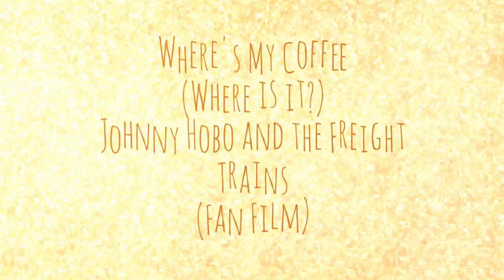Where's My Coffee (Where is it?) Johnny Hobo and the Freight Trains (Fan Film)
Where's My Coffee

Johnny Hobo and the Freight Trains
(Fan Film)